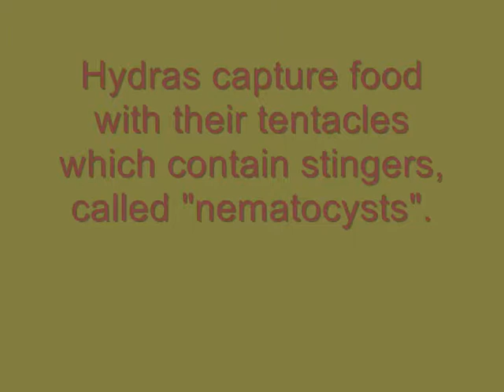Hydra and bud (clone) on a digital compound microscope, 100x magnification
This hydra has a small bud (clone). Soon it will break free and become a separate animal. Watch the hydra stretch and contract.